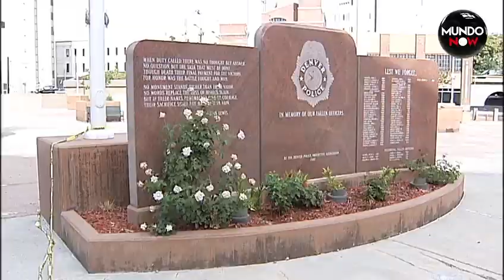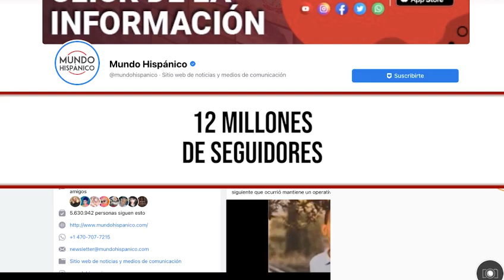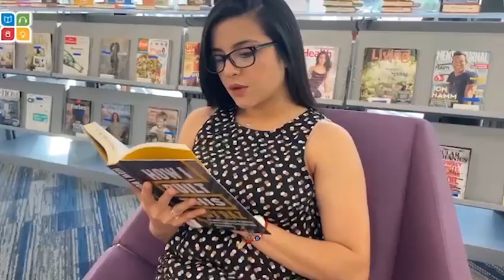Hispano salió de fiesta a un bar y desapareció | MundoNow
Parece que a James Montoya, hispano de 26 años, se lo tragó la tierra al salir de una fiesta en un bar en Denver, Colorado. “Nos preocupa que mi novio esté secuestrado o muerto. No es normal que él no se comunique conmigo ni su familia”, declara angustiada su novia Lorena Salazar.